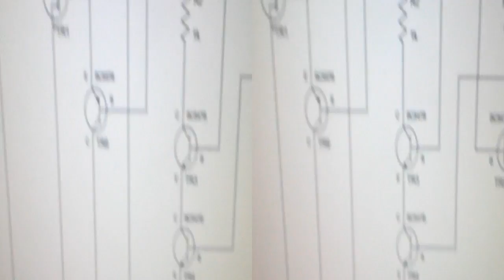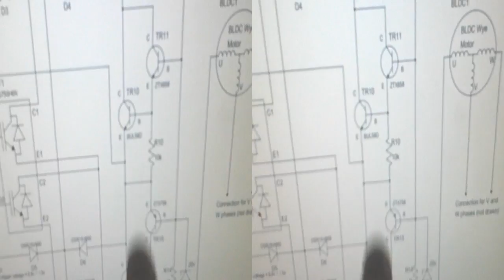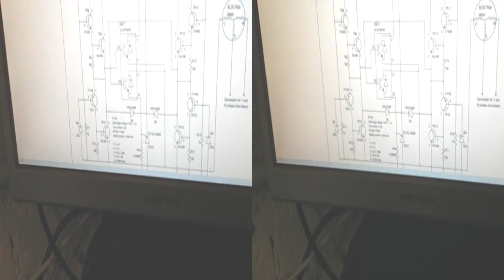Assessing IGBT gate rise and fall time for full driver #1